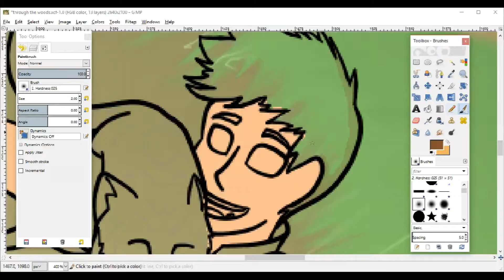Through the Woods - Change | ShortPaint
Change is pretty cool when you let it do it's thing.